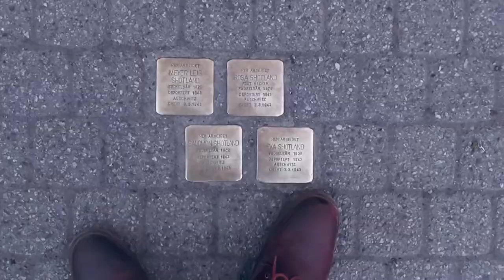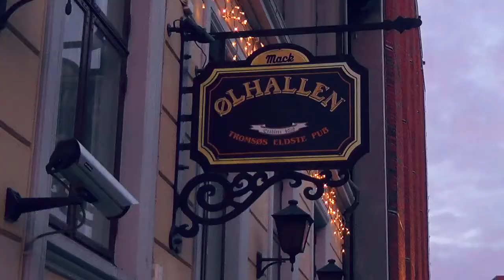Norweger zwitschert über Tromsø ins Deutsche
war eine digitale Schulaufgabe an der Uni

# tromsö tromso arktisch nordlicht stadt korona uni kalt winter schnee deutsch uit